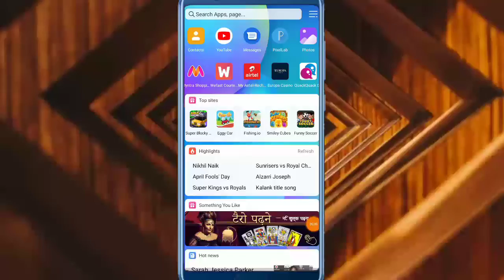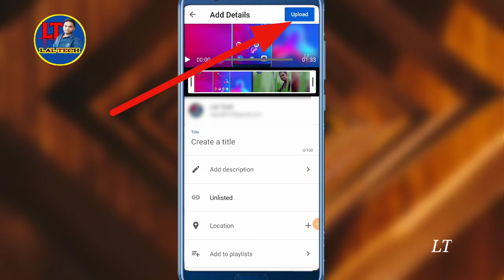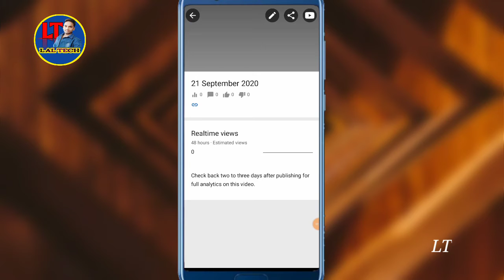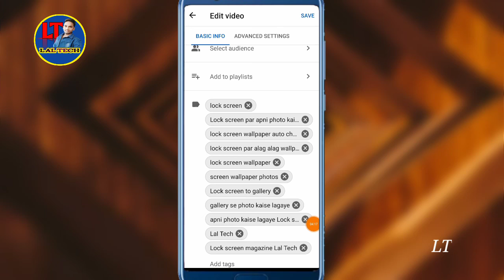youtube par video kaise upload kare youtube par video kaise upload kare mobile se Lal Tech Rajan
so Hey guy's

welcome back to the my channel

so gays

aaj ke इस वीडियो में हम आपको बतएंगे कि आप अपने YouTube पर वीडियो कैसे upload kare

YouTube video

YouTube video kaise load Karen

YouTube video upload Karen

how to upload the video

YouTube upload in this video

YouTube video uploaded

upload Karen apne mobile se

YouTube video upload Karen apne mobile se

video upload 2020

YouTube video upload Karen 2020

 YouTube video kaise upload Karen 2020

YouTube per video kaise upload Karen phone se

lock screen per apna photo kaise lagaen itni jaldi se

video mein running background kaise dalen

photo ke sath Apne Naam ki status kaise banaen